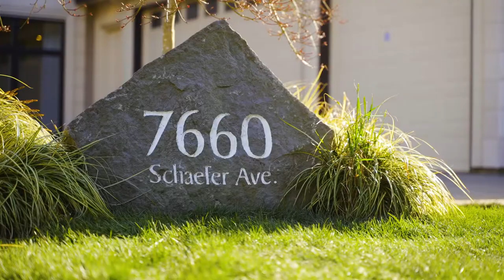7660 Schaefer Ave., Richmond, BC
Luxurious custom built house situated in the convenient yet quiet neighbourhood. With superior material and workmanship, this contemporary home is thoughtfully designed with grand foyer, double height living and family room, spacious bedrooms and den, and a huge deck overlooking beautiful cherry blossom street. The property is flooded with natural light because of its south facing exposure. Nest smart thermostats and radiant heating, A/C provide a comfort of living and energy efficiency. Other features include natural STONETILE exterior with lifetime warranty, spa-inspired master ensuite, oversized walk in closet, wok kitchen, Built-in EV charging station and more.

House built:2018
Lot Size 7610 Sq Ft
Floor area: 3517 Sq Ft
Total Bedrooms: 5
Total Bathrooms:5.5
Heating: Radiant
Features: A/C, Surrounding Sound, etc.
Fireplace:2
Property Tax (2020): $ 9,359.20
Covered Parking: 3
Title to Land：Freehold

Listing Price (CDN): $3,988,000.00

Jean Fan Personal Real Estate Corporation
Sunrich Realty
212​-4800 No.3 Road
Richmond, B.C. Canada
V6X 3A6

Special thanks to ALP Studio for creating this video.